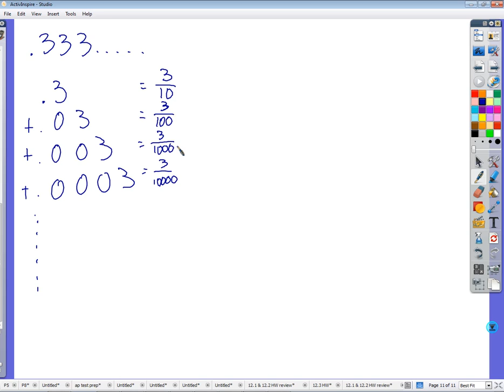Period 4: 12.4 infinite series and recursive definitions